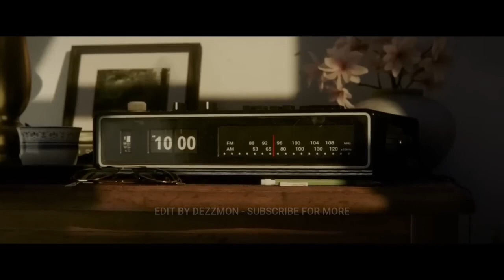Grand Theft Auto VI™ Official Trailer 2023